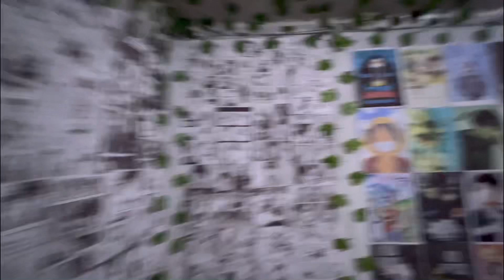Heading to tezu 🥰❤️